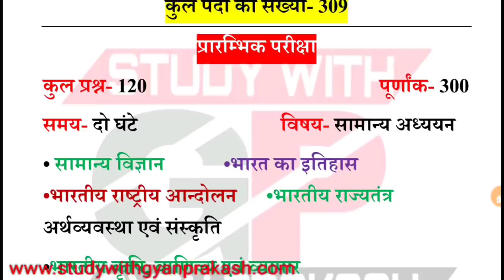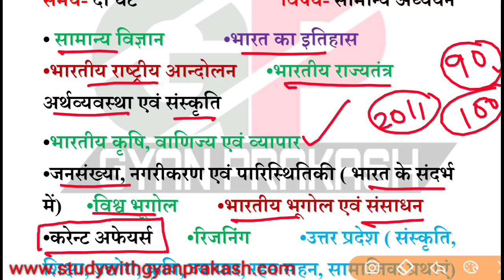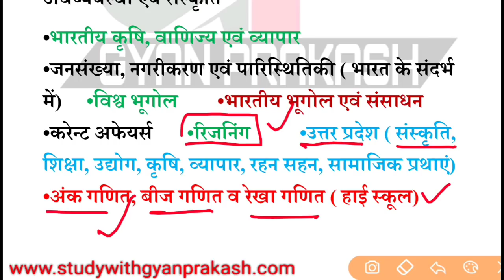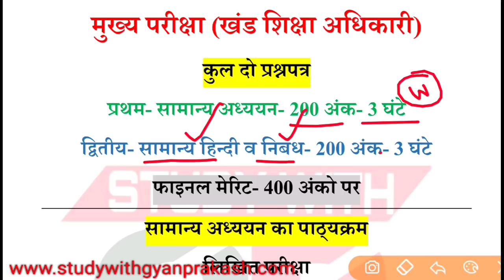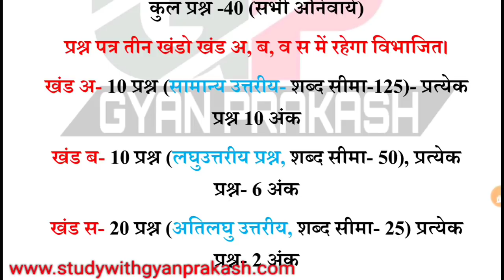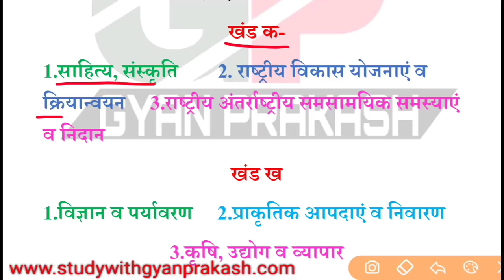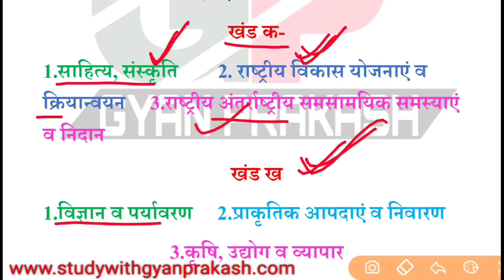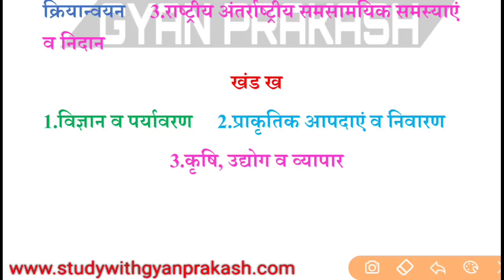UPPSC BEO Block Education Officer Pre/ Mains Syllabus|| खंड शिक्षा अधिकारी पाठ्यक्रम (प्री/मेंस)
We are discussing about UPPSC BEO- Block Education Officer Exam preliminary and Mains exam syllabus.
How to calculate final merit of beo (khand shiksha adhikari exam)

इस वीडियो में हम खंड शिक्षा अधिकारी प्रारंभिक और मुख्य परीक्षा के सम्पूर्ण सिलेबस  व प्रकार (nature) के साथ डिस्कस कर रहे हैं।

UPPSC BEO SYLLAVUS
BEO 2020 SYLLABUS
Block education officer pre syllabus
BLock education officers exam mains syllabus
Beo pre and mains syllabus
Beo syllabus pdf download

खंड शिक्षा अधिकारी पाठ्यक्रम
खंड शिक्षा अधिकारी प्री सिलेबस
खंड शिक्षा अधिकारी मुख्य परीक्षा पाठ्यक्रम
खंड शिक्षा अधिकारी सम्पूर्ण पाठ्यक्रम